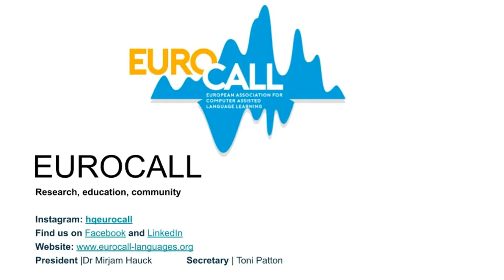Eurocall 2024 conference message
The programme  for the conference is now available on the EUROCALL 2024 conference website. Here's the news from our team.